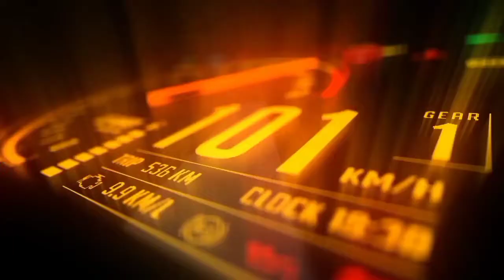Enea Bastianini win in Losail Qatar - MotoGP 2022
Enea Bastianini berhasil menjuarai Balapan Di Losai CIRCUIT - Qatar

bersama tim Gresini Ducati Enea Bastianini berhasil membuktikan performanya dengan memenangkan balapan hari ini

Selamat untuk Enea Bastianini dan Tim Gresini Racing

Enea Bastianini wins the race at Losail CIRCUIT - Qatar

 with the Gresini Ducati team, Enea Bastianini managed to prove his performance by winning today's race

 Congratulations to Enea Bastianini and the Gresini Racing Team